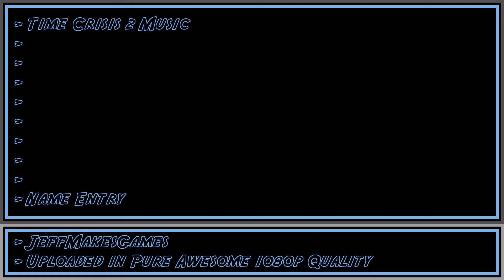Time Crisis 2 Music - Name Entry [1080p HD]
This is the music to the game, Time Crisis 2.  Enjoy it in Pure Awesome quality.